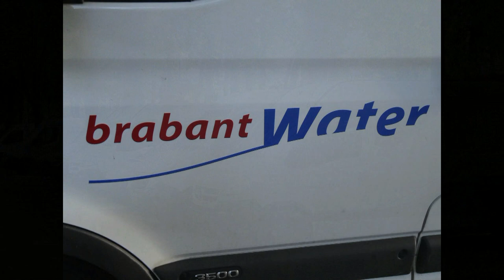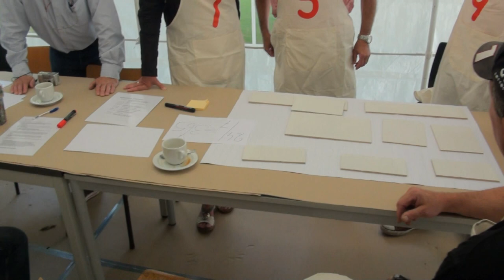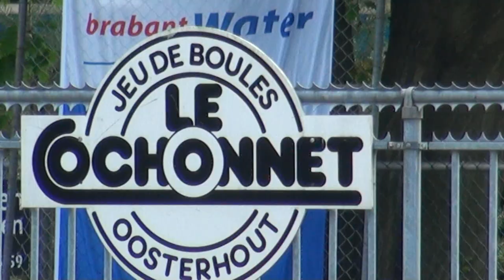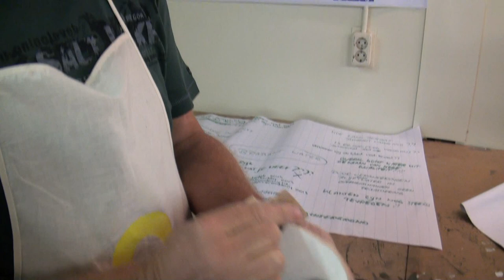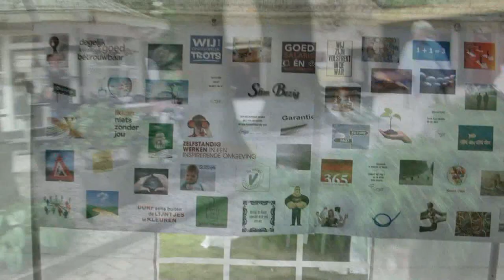Brabant Water op bezoek bij Brabants Museum Oud Oosterhout